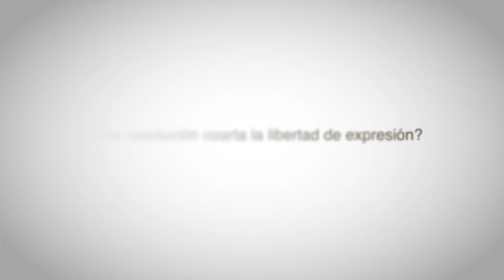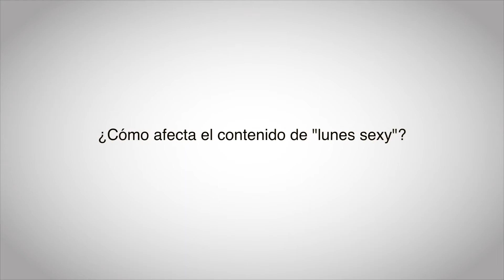La ciudadanía opina sobre caso Lunes Sexy-Diario Extra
La ciudadanía opina sobre sanción a Diario Extra por publicación Lunes Sexy